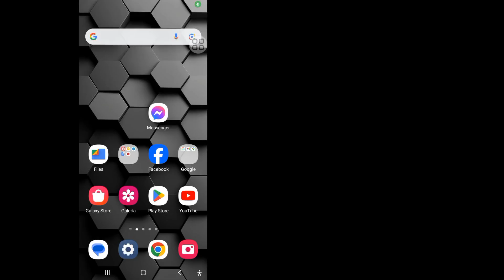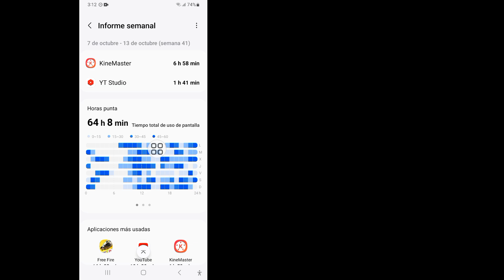Cómo comprobar el tiempo de pantalla en Android | Ver el tiempo de pantalla en Android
Hola amigos,
¿Te preguntas cuánto tiempo pasas en tu teléfono? Este video te mostrará cómo comprobar fácilmente el tiempo de pantalla en cualquier dispositivo Android. Te guiaré paso a paso para que puedas controlar tu uso diario e incluso establecer límites si quieres reducir el tiempo que pasas en el teléfono. Ya sea que uses Bienestar digital o busques aplicaciones de terceros, este tutorial te ayudará. ¡Mantén el control de tu vida digital!